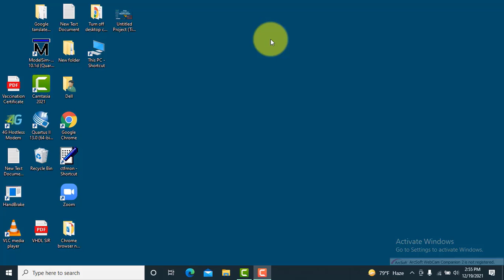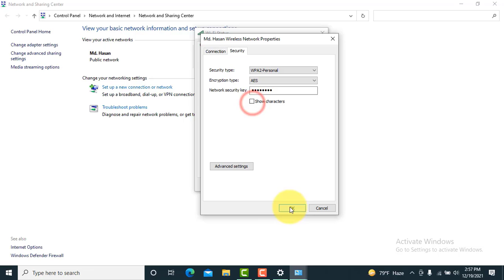How to Find your WiFi Password Windows 10 WiFi Free and Easy [Tutorial]